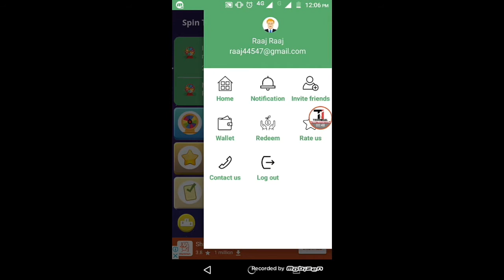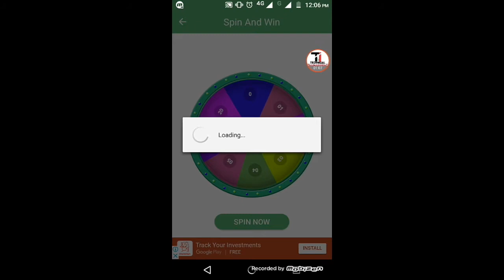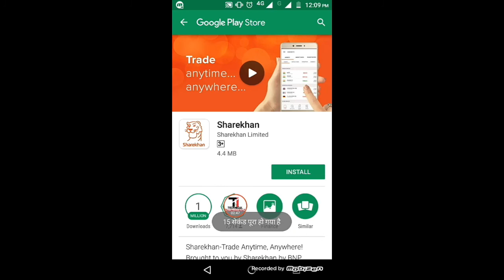हर 1 minute में मिलेंगे 2 रुपए जल्दी से paytm लेलों 100% payment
Hello,

This is Raaj Raaj I am using this application and play the quiz. It is  Very easy to use and absolutely free.

Please click below link to join with me.